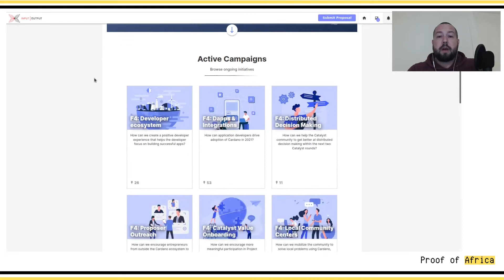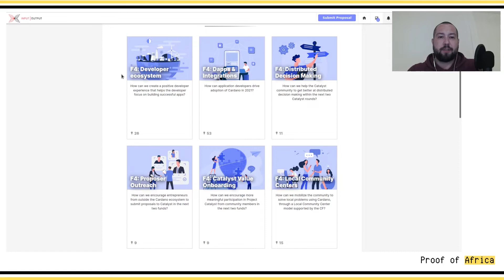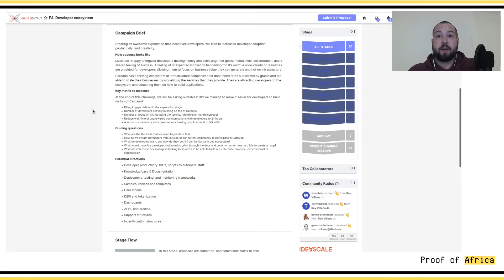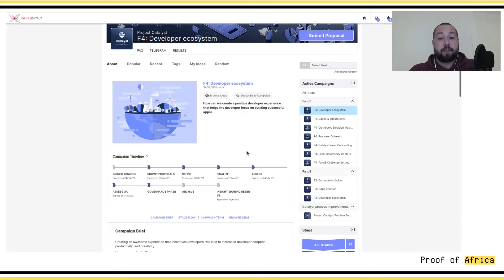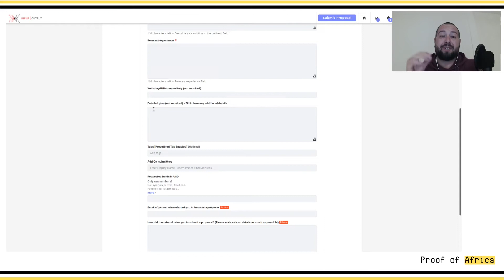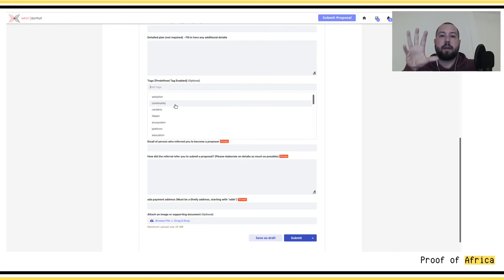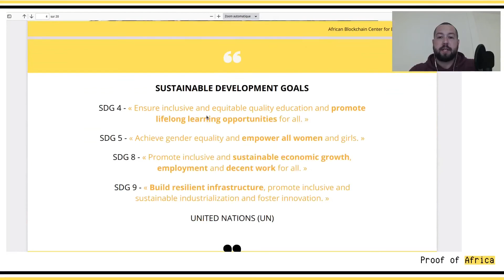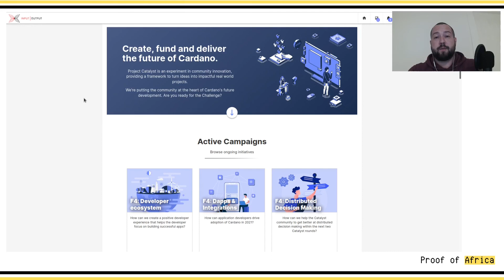Project CATALYST: How to contribute and get FUNDED by the CARDANO Treasury ? | PoA How to | #1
Project Catalyst is a very interesting tool that allows people to get funded by the Cardano treasury.
In this video, we will briefly introduce the plateform and present how to use it to submit proposals and get funded if your project is aknowledged by the community.

The main purpose of Proof of Africa is to create opportunities and bring independence in Africa through the profit generated by our on-chain activities. If you want to support our initiatives and actions on the ground, you can simply delegate to our Cardano stake pool : [POA] - Proof of Africa.

[POA] - Proof of Africa - Enabling Web3 in Africa